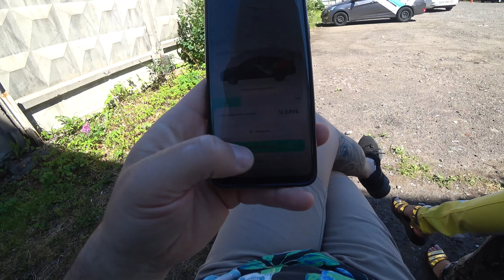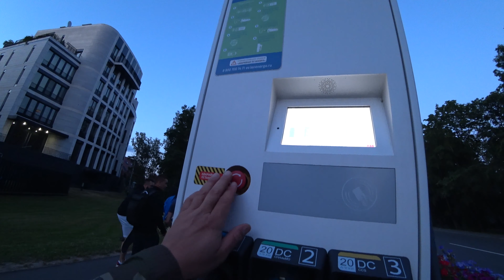Чем заняться в Питере. За 3 дня 76 км пешком по Санкт-Петербургу!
Чем заняться в Питере. за 3 дня 76 км пешком!
Очередное путешествие по Питеру. Хотел для себя понять будет поступать дочка в универ этого города! Решили пока единогласно, что да! поживем увидим! Пешком по Санкт Петербургу 76 км нашагали за 3 дня! Ноги отвалились почти ))
Куда пойти в Санкт-Петербурге? Смотрим это видео )))

Смотрим и кайфуем! Пошагали!
👋 Давай знакомиться! Я Александр Лист!

Я всегда говорю - Жизнь одна, проживи ее Ярко!
💥Профи
💥Пою#Эйбратангдеснег
💥Организатор
💥Единственный
Пошагали вместе ✋

© Для СМИ и любых информационных площадок: вы можете использовать или копировать материалы из этого ролика  полностью или частично, но только с указанием моего авторства (Александр Лист) и ссылкой на это видео или канал.

Мои бизнесы:
Производство и продажа натуральных юрт —

пошагали с листом
санкт петербург
александр лист
куда пойти в санкт петербурге
куда сходить в питере бесплатно
куда пойти в питере
путешествие по Питеру
достопримечательности санкт-петербурга